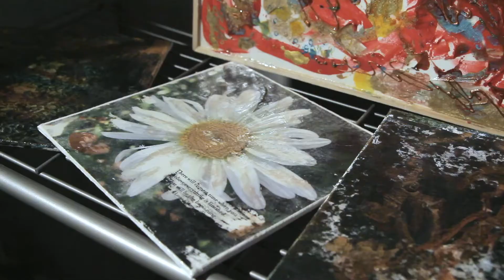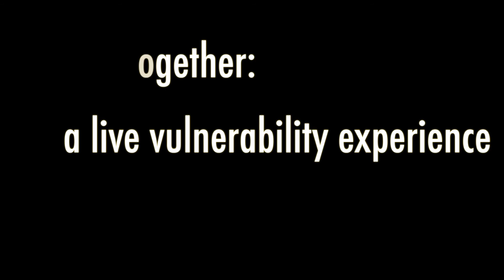LAUREN VARGO | I Dunno Anything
From the Let's Eat Together Live Vulnerability Experience 12/20/19

LAUREN VARGO
Songwriter, banjo

NATALIE REINHOLTZ
Director
Cinematographer
Editor

YOO SOO KIM
Sound Engineer

ENOCH KIM
Mixing, Editing

NAMES ARE HARD COLLECTIVE
Chicago Artist Community